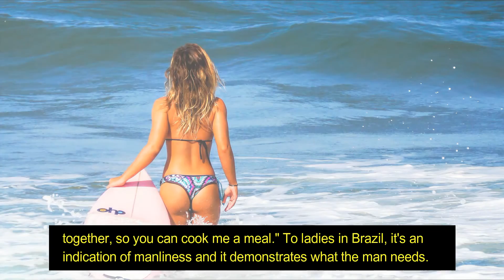13 Weird Dating Customs and Cultures Around the World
If you want to find out about dating traditions in different countries, continue watching, since I have some entertaining dating traditions for you.